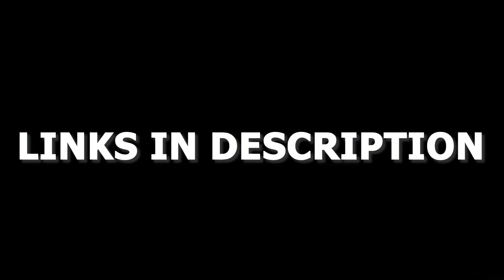How To Fix Netflix Error Code U1-120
In this video, we show you a few different ways of how to fix Netflix error code U1-120